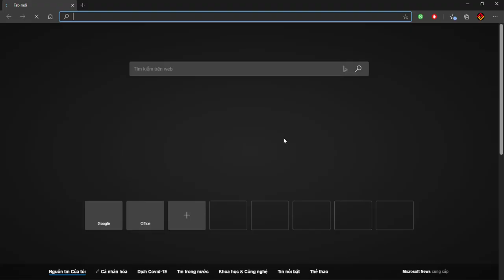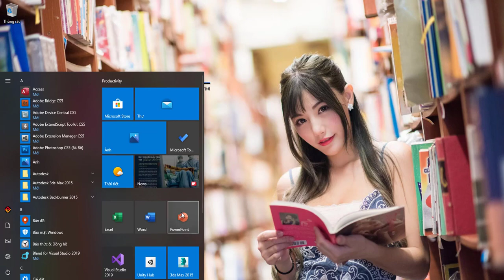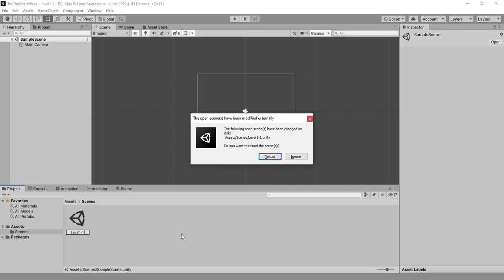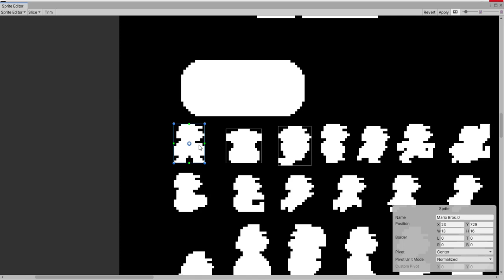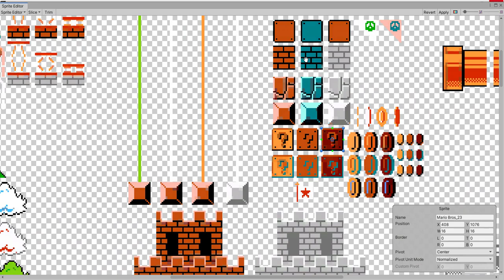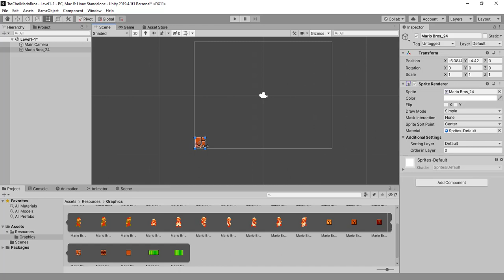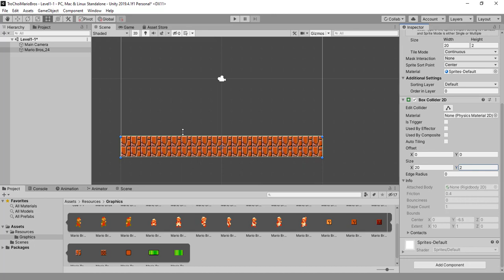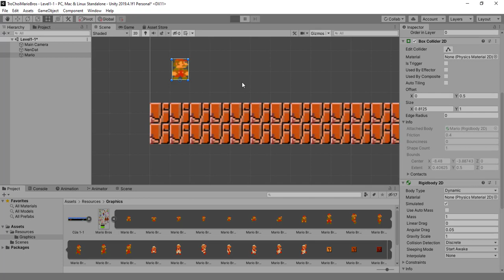Hướng dẫn lập trình trò chơi Mario trong Unity - #01- Chuẩn bị hình ảnh và thiết lập